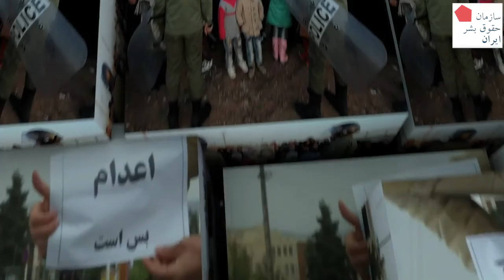اعدام بس است (برنامه ۷۴) گفتگو با ویدا مهران‌نیا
ویدا مهران‌نیا، همسر دکتر احمدرضا جلالی، شهروند سوئدی - ایرانی  است که به اتهام جاسوسی به اعدام محکوم شده است و در زندان اوین نگهداری می‌شود